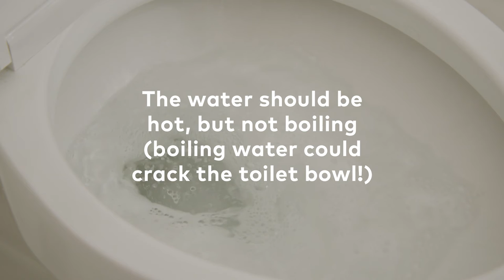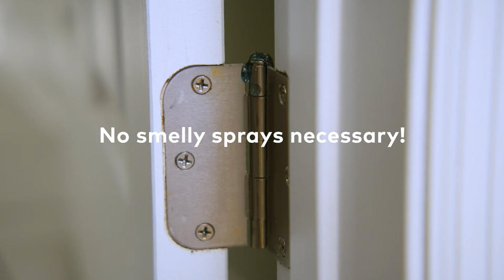Dish Soap Hacks in Your Home | Cinch Home Services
Dish soap is a little more versatile than one might think. Unclog drains, keep pests away, and more with these dish soap hacks.